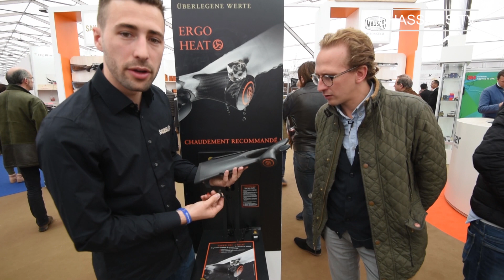Sauer Ergo Heat, une poignée pistolet chauffante pour ne plus avoir froid aux mains à la chasse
Combien d’entre nous ont froid à la chasse ? Et combien d’entre loupent à cause du froid. Un certain nombre vous en conviendrez, surtout lorsque vous êtes posté en Alsace, dans le jura ou les Pyrénées. Pour éviter de manquer l’occasion, parfois unique, de votre journée de battue, Sauer a créé une poignée pistolet chauffante. Cette poignée est destinée pour les propriétaires ou futurs acquéreurs de carabines Sauer S303 et S404 et gageons que ce petit détail devrait faire des heureux cette prochaine saison !